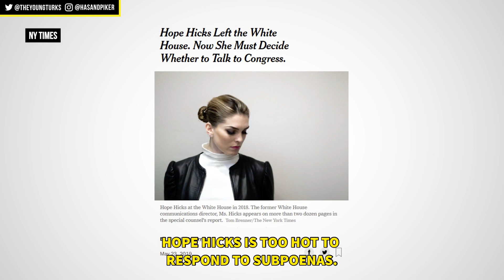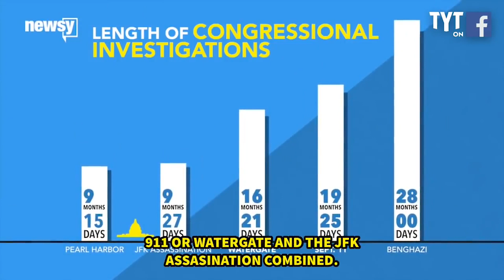Democrats, It’s Time to STOP Being Cowards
Hasan Piker breaks down why Democrats need to use the political gift of the Mueller investigation against Donald Trump.